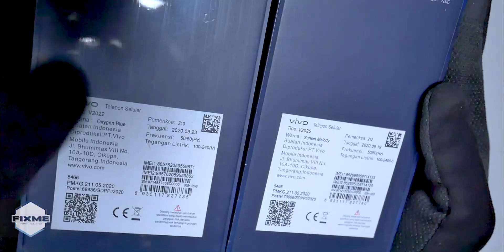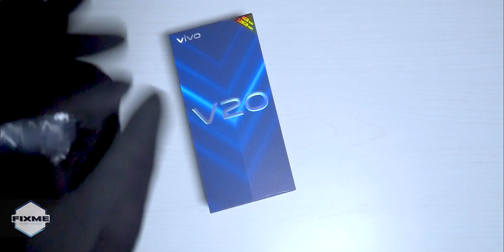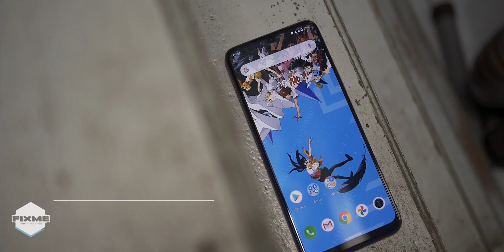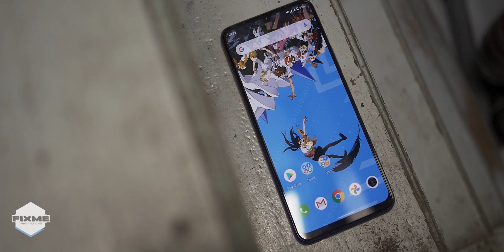SERBA SAMA BEDA 1JT // VIVO V20 & V20 SE UNBOXING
Vivo V20 dan V20 SE di keluarin barengan. Dua-duanya menarik. Ada 5 hal yang harus diketahui sebelum meminangnya

***Timeline
00:00 - Unboxing
02:26 - Preview